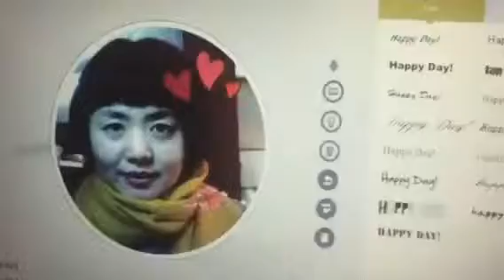3d coffee latte printer/edible inkjet coffee printing machine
This coffee printer is so popular now. It can print any pic on coffee. Any question, please contract Alisa: Skype(alisa.wang70) or Whatapp/ Wechat: 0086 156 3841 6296 or QQ 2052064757